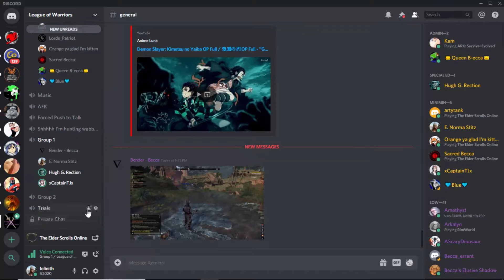Dungeon Bits - Vet Moongrave Fane